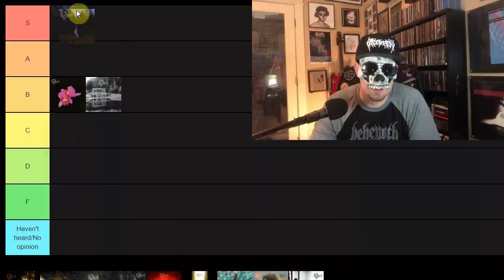SIRENIA Addiction No. 1 REACTION / REVIEW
Reaction and Review of the new 2020 music video for the track "Addiction No. 1" from symphonic metal band Sirenia. It's from their upcoming album Riddles Ruins & Revelations via Napalm Records. My first time listening to Sirenia and I think I might be a fan.

Founded back in 2001 and after being active as a top-notch offering in the genre for almost 20 years, SIRENIA serve a new, exquisite pearl of symphonic metal: The four-piece around mastermind Morten Veland releases its tenth studio album, Riddles, Ruins & Revelations, on February 12, 2021 via Napalm Records!

Morten Veland about “Addiction No. 1”:
"This is our first single taken from the upcoming album. Musically I feel that this song really shows a modernised and new side of SIRENIA. I find the song very catchy, but heavy at the same time. Furthermore we have given the electronic elements a bigger role in this song.  We hope you'll enjoy it!"

Veland on the album:
"Riddles, Ruins & Revelations is SIRENIA's tenth studio album. The album is very diverse, as a SIRENIA album should be. There's a lot of material that shows the band from a new side, and there is lots of material that is to be expected from the band musically. All in all the album will take the listeners through a journey that will cover both familiar and unexplored musical landscapes. We hope that you will enjoy the journey.”